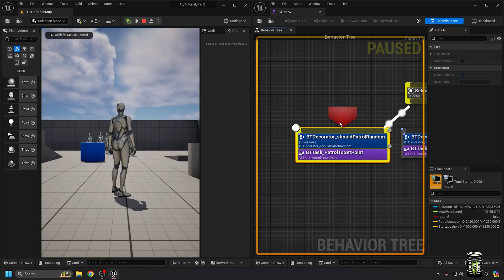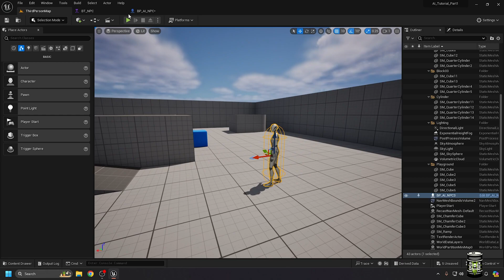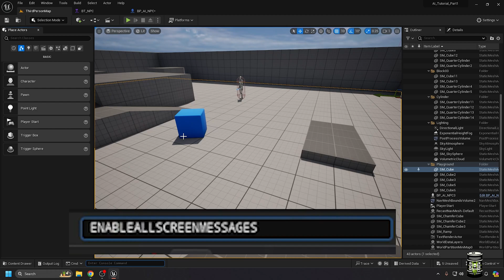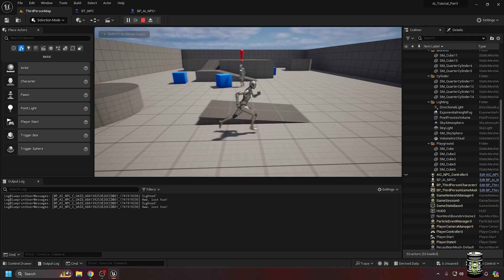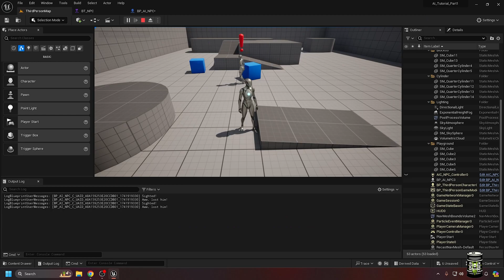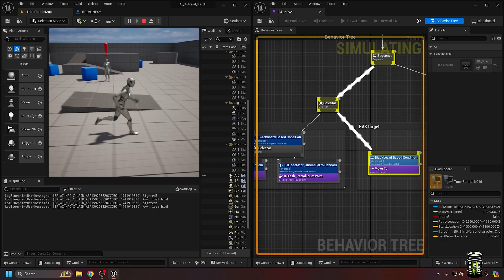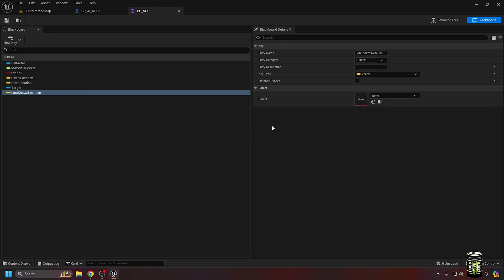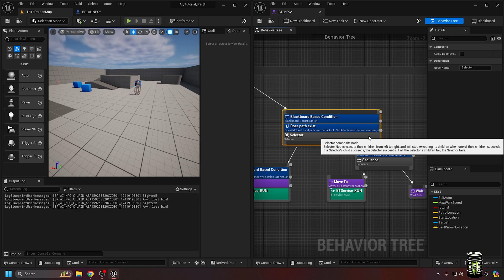Tic Toxic Studios - AI Controlled NPCs in Unreal Engine 5 - Part 2.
Part 2 of AI Controlled NPCs in Unreal Engine.  In this video we cover adding sight perception to your AI controlled NPCs and getting them to chase you if they see you.

Is this video helpful?
If you try this technique, how did it work for you?

00:00 - Intro
00:15 - Like and Subscribe
00:23 - Recap part 1
00:40 - Debugging Behavior Trees
01:32 - AI Sight
06:45 - Making a simple timer
07:48 - Upgraded Behavior Trees
09:40 - Behavior Tree Service
10:40 - Last known Location
13:00 - Does Path Exist and Outro